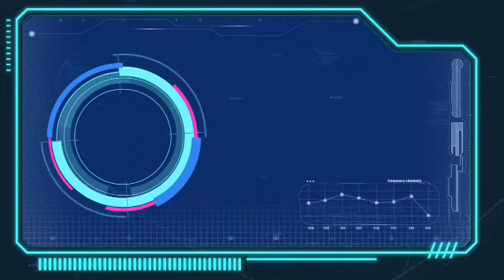FIRST VIDEO OF OUR CHANNEL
COMMENT GUYS SO THAT WE WILL KNOW WHERE TO CORRECT